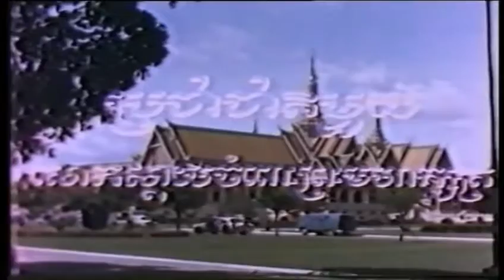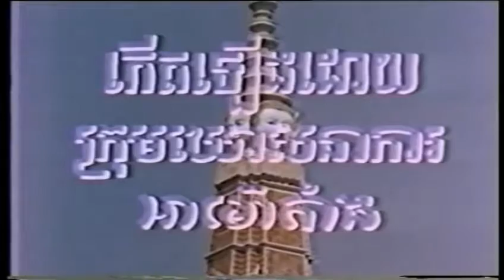KING NORODOM SURAMARIT FUNERALS APRIL 1960